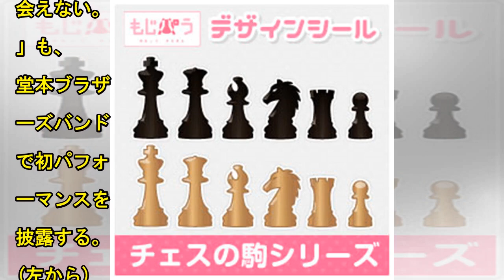『堂本兄弟SP』今年も放送決定! KinKi Kidsゆかりゲストが集結| News Mama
アイドルデュオ・KinKi KidsがMCを務めるフジテレビ系音楽バラエティ番組『堂本兄弟2018みんな集まれ!忘年会SP』が、12月26日(23:00～24:00)に放送されることが決まった。 (前列左から)西川貴教、堂本剛、堂本光一、高橋みなみ (後列左から)屋敷豪太、浅倉大介、DAIGO、高見沢俊彦、堂島孝平、吉田建＝フジテレビ提供 ゲストを迎えてのトークや、KinKi Kidsと一流ミュージシャンによる生演奏が見どころの同番組。おなじみのメンバーが年に1回再集結する恒例のスペシャルが、今年も放送されることになった。今回は、KinKi Kidsそれぞれにゆかりのあるゲストが出演する。 「...